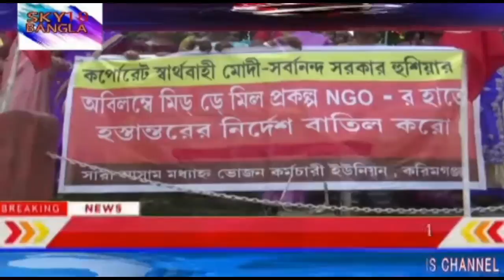রাধুনিরা কেপে উঠলো করিমগঞ্জ SKY18 BANGLA NEWS DATE=6.11.2019